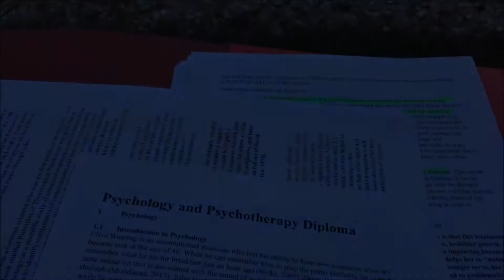Studying my Online Diploma in Psychology and Psychotherapy in the Bench of Lake Toblino, Trentino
(25th of July 2018) Hey Guys, before I go to work, I love to stop in lake Toblino and studying my online Psychology and Psychotherapy diploma on the bench, while watching the nice panorama of the lake, then, if I have time, I also stop in the library of Comano Thermae and read my favorite newspaper.

8GladysWorld8

Hey everybody!  My name is Gladys.  I love creating, producing and sharing videos about Trentino Italy and my lifestyle on gardening, cooking, traveling, DIY, my practical and simple lifestyle here in the mountain.
Please support my passion.
Every contribution, it will be a big help.

I Touch The Sky